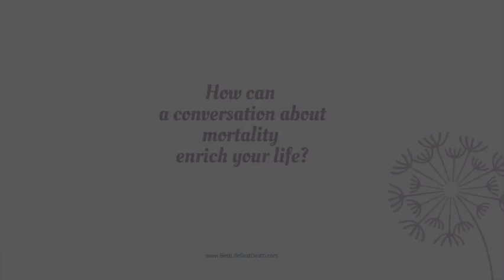#96 How Is the End of Life Deck a Conversation Starter? - Lisa Pahl and Lori LoCicero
Lisa Pahl and Lori LoCicero met when Lori’s husband was dying, in his 40s. Together, they realized they could create a tool to help families and friends start conversations before it was too late. As Lori notes, “Why are we waiting until that [last] moment to talk about it… that’s when we don’t want to talk about it, that’s when it’s hardest to talk.” We need simple tools to get conversations going earlier in our lives and in ways that don’t feel overly heavy or overwhelming. That’s where the Death Deck and the EOL Deck come in. These two decks, designed with both multiple choice and open-ended questions, can help when we aren’t sure where to even begin.